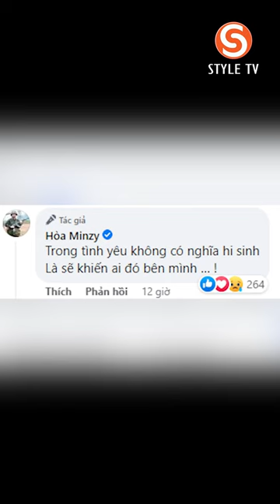[STYLE NEWS] HÒA MINZY CHẬT VẬT KIẾM TIỀN NUÔI CON KHI CHỒNG CŨ MẶN NỒNG BÊN TÌNH TRẺ